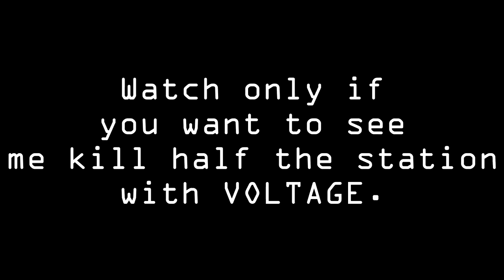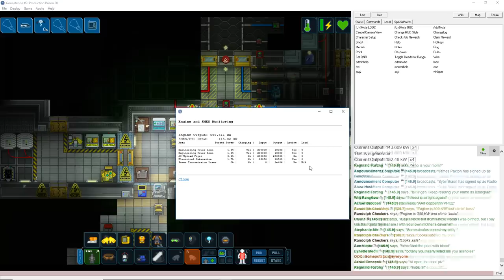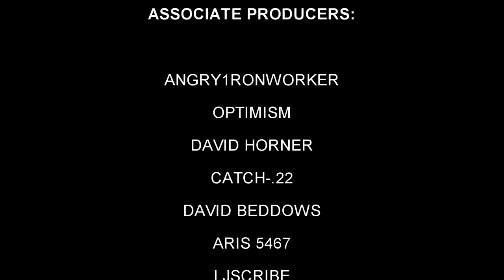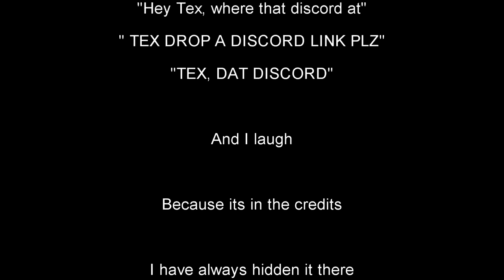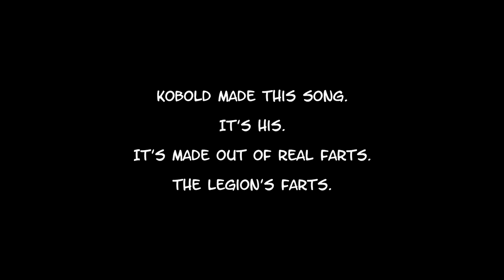Space Station 13: Engineering for z0rg: a traitor story (Let's Hotwire the Engine)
Space Station 13 is one of those games that every so often gets a tuber-tide. Hell, Space Station 13 is a game that's been played on twitch (badly), recorded for years, it's been discussed by the mighty and meek alike and now with the latest tuber-tide the space station 13 community must face its latest challenge: a tremendous number of normies. Will space station 13 survive? How will the space station 13 community prosper? This and more, in this episode. News!